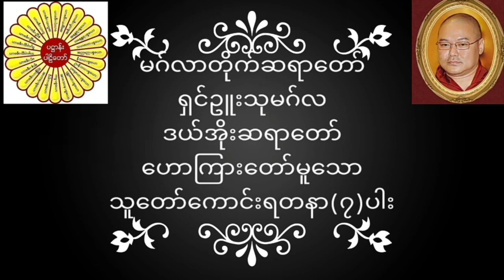မဂ်လာတိုက်ဆရာတော် ရှင်ဥူးသုမဂ်လ(ဒယ်အိုးဆရာတော်) ဟောကြားတော်မူသော သူတော်ကောင်းရတနာ၇ပါး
မဂ်လာတိုက်ဆရာတော် ရှင်ဥူးသုမဂ်လ(ဒယ်အိုးဆရာတော်) ဟောကြားတော်မူသော သူတော်ကောင်းရတနာ(၇)ပါး တရားတော်